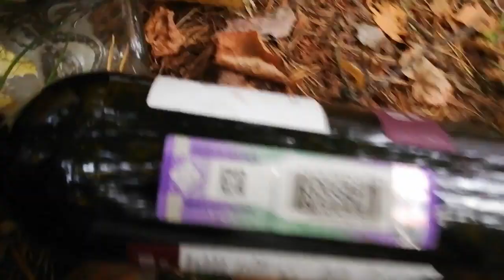Погост Веретьево | Из личного архива | 26 августа 2019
Для людей, кто после видео Масленникова начали искать информацию об этом месте.